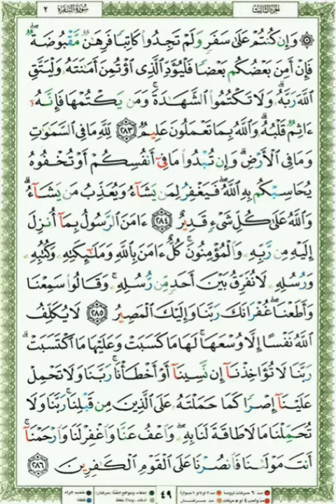49 Qari Shuraim